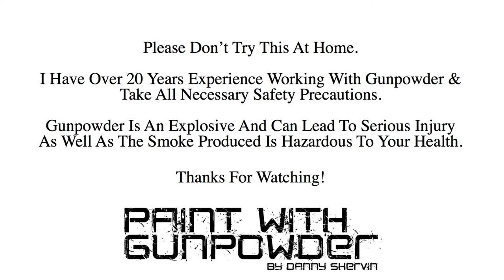Upper Snake River Otter Gunpowder Art Piece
I created this little guy for an art benefit in Jackson Hole Wyoming called "WHODUNNIT" at the Center for the Arts. Each 6" x 6" piece is auctioned off and no one knows who the artist is until after it is sold.